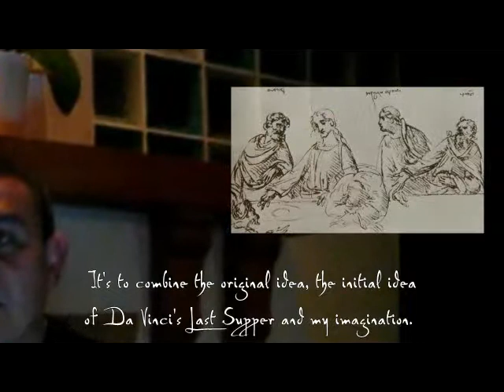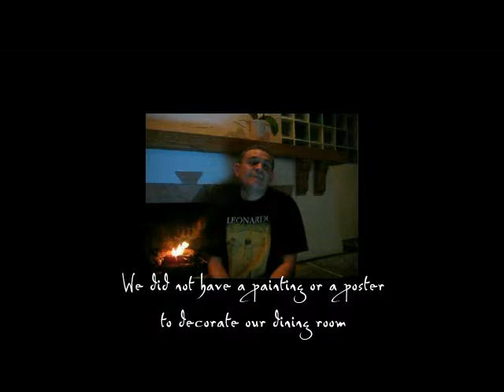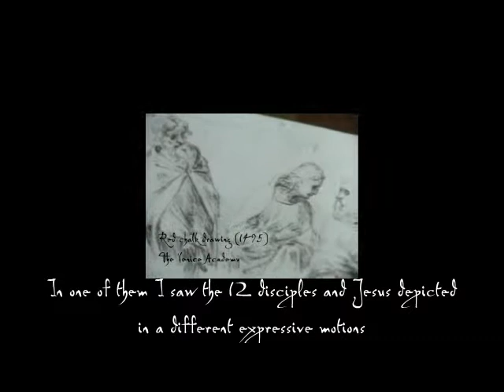Leonardo's Forsaken Supper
Inspired by one of the two preparatory sketches for the composition of The Last Supper of Da Vinci, I constructed this rendition painting for scholastic purposes to explore Leonardo's first thoughts of his masterpiece. This new approach, which I have called "Leonardo's Forsaken Supper," examines and recreates the "what if," had Leonardo Da Vinci not discarded this study.

The drawing on which I based my painting is a red chalk drawing in the Venice Academy dated from about 1495 and is one of the most puzzling of all Leonardesque relics. It is badly drawn and some of the best judges have doubted its authenticity; but the writing above the figures done in the same chalk as the drawing seems to be genuine and we may surmise that Leonardo was interested solely in noting down the order and characteristics of the Apostles. Notice that Judas is still placed on the near side of the table and the figure of St. John which is shown grief-stricken, his body thrown forward upon the table, his face hidden at the mere idea of the awful words, "One of you shall betray me."

I used a cardboard of 30 in. x 14.5 in. black ink and acrylic paints.

I understand I have tried to do something pretty unusual showing something in painting that doesn't exist except in a combination of Leonardo's and my mind, but I wonder what would this drawing as a real Last Supper could transmit to all of us? Enjoy!